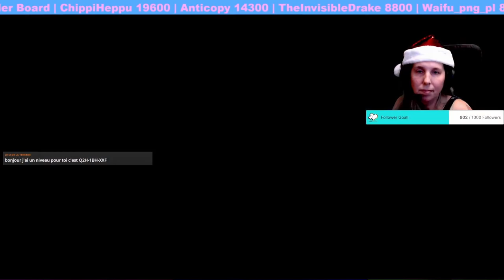Cool, Tough, Fun Viewer Levels | Super Mario Maker 2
Watch Live:
Monday - Friday
2pm - 5 pm EST
Come join us, it’s a lot of fun!

Follow me on the socials:
Mastodon.World: